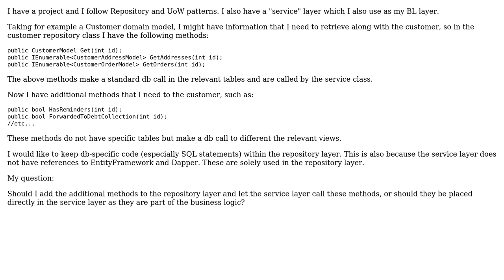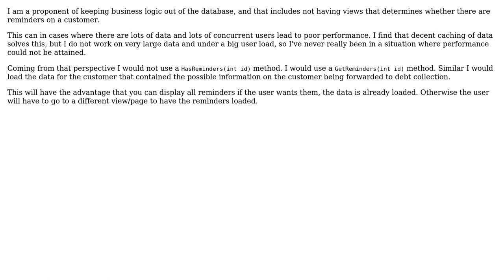Software Engineering: in which layer should "partial" BL method be placed?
With thanks & praise to God, and with thanks to the many people who have made this project possible! | Content (except music & images) licensed under CC BY-SA | Music | Images & others | With thanks to user Ivan-Mark Debono user Bent and the Stack Exchange Network Trademarks are property of their respective owners. You are responsible for your own actions.